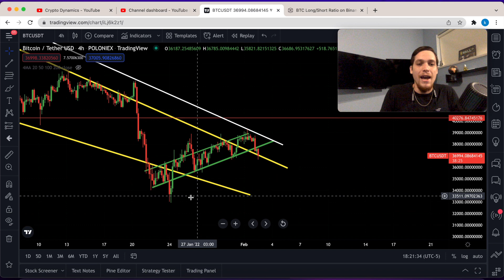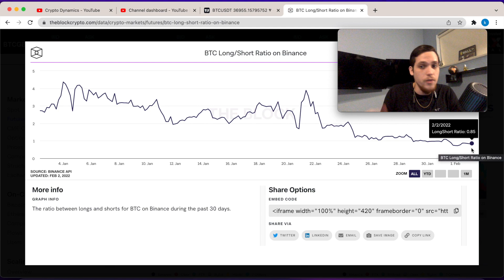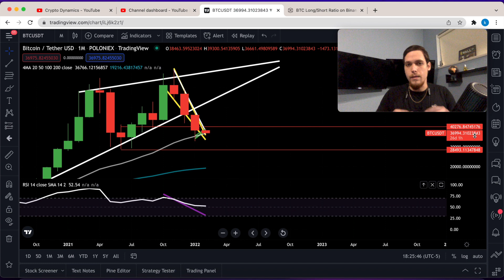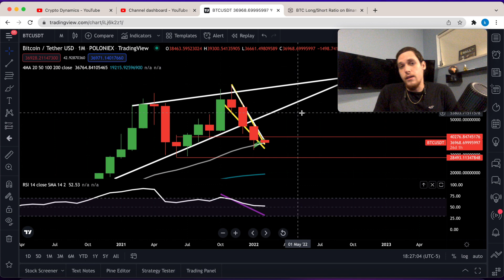Bitcoin Price Prediction - Bears Have Outnumbered Bulls! Time To Panic?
Bitcoin price prediction and price analysis also bitcoin news. Bitcoin live and bitcoin also bitcoin mining news today. Bitcoin explained and bitcoin price today as well as bitcoin atm and bitcoin al dia. Bitcoin Value and bitcoin price usd also bitcoin etf and bitcoin stock. Bitcoin trading and technical analysis.